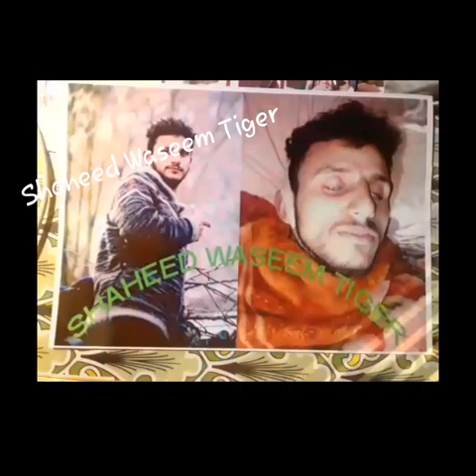Shaheed Waseem Tiger from Sagipora sopor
Shaheed